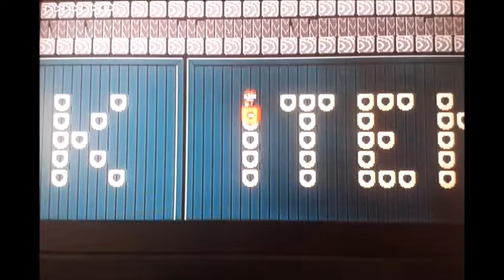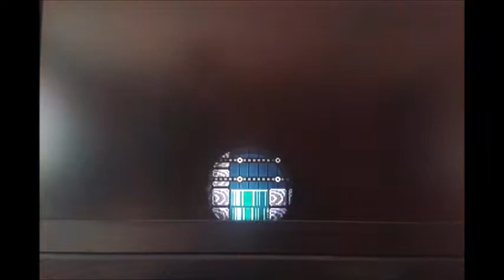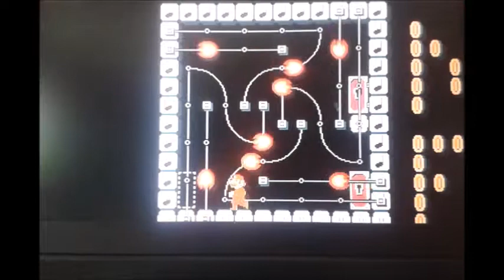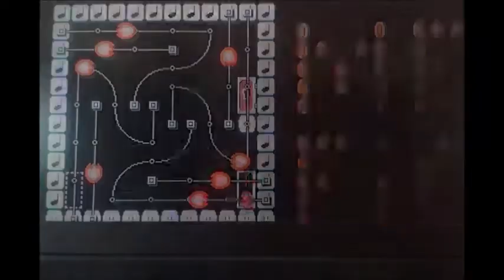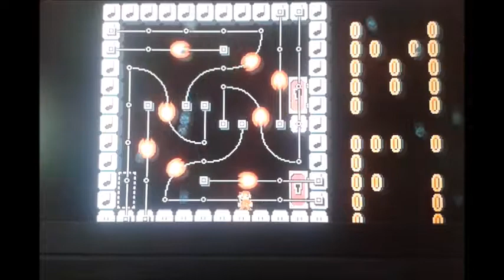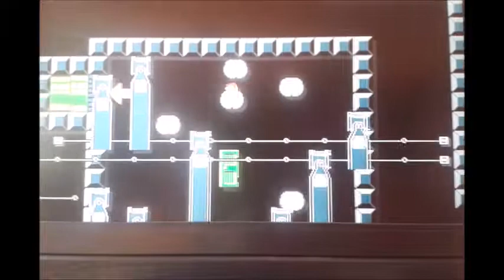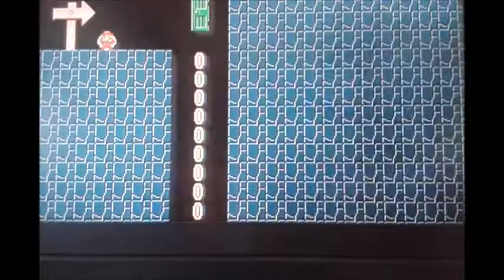Die schlechtesten Undertale Level in Mario Maker